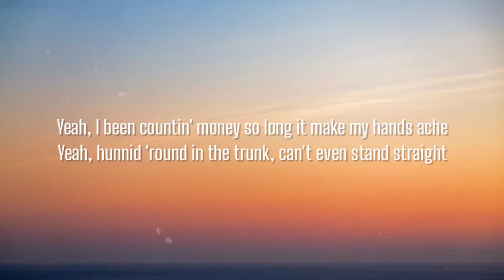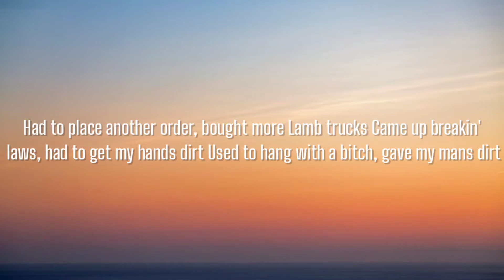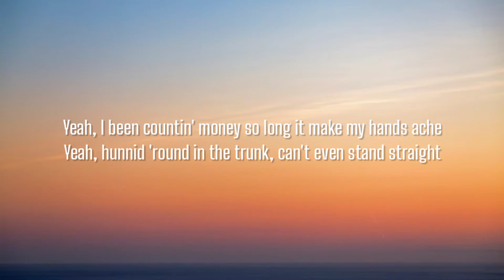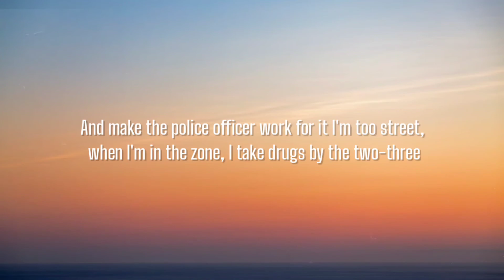FUTURE - AFFILIATED ( LYRICS ) , FT. LIL DURK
[Intro]
Yeah (Yeah)
I'm with [?] (I'm with [?])
Yeah (Yeah)

[Chorus: Future]
Yeah, I been countin' money so long it make my hands ache
Yeah, hunnid 'round in the trunk, can't even stand straight
Yeah, gon' pop one them ones, start hallucinatin'
Lot of diamonds on my arm, look like roller-skate
My hood hooter than a sauna, nigga, whackin' shit
Flood that lil' bitch out in stones and got a badder bitch
Posted on the corner where it's yellow tape
Had to buy my bitch a gun, gang affiliated

Told her "Don't be worried 'bout none, lil' one killin' shit"
I take criminals where I go, but all legitimate
Put so many chains on it made my head hurt
You can't shoot it out the car, put in leg work
Why you wanna shoot him in the chest? Hit his head first
I was sellin' water-water, missed the school bus
Had to place another order, bought more Lamb trucks
Came up breakin' laws, had to get my hands dirt
Used to hang with a bitch, gave my mans dirt
When they searched for [?], that's when I knew the feds were lurkin'
Watch my grandma go to prison made my heart hurt
Bought a gang of cars like a pack of Starburst